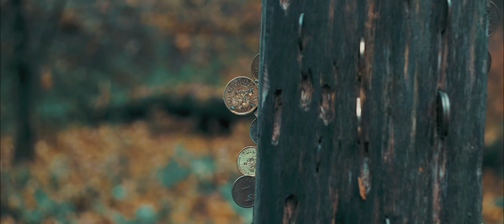Opener for tv series / in progress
Conceptual opener for tv series.